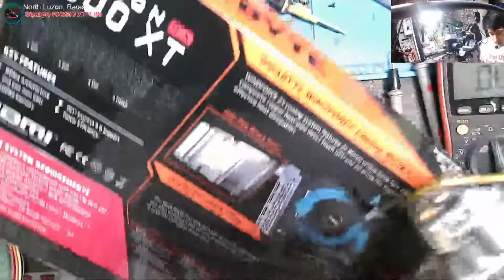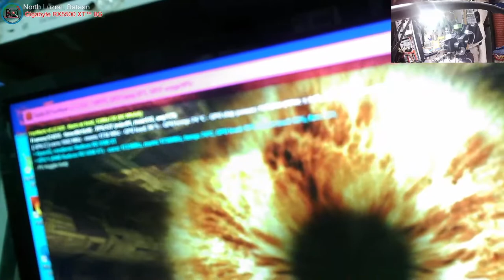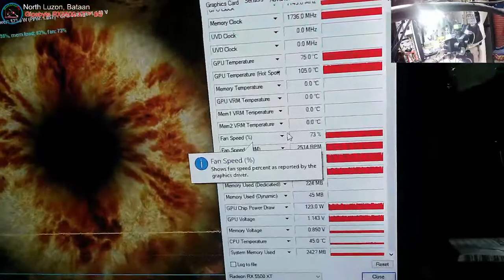Gigabyte Radeon™ RX 5500 XT OC 8G (rev. 1.0) rev. 2.0 - No Display, Water Damage (Solved!)